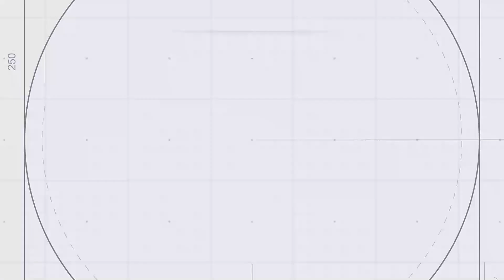Müdafiə Nazirliyi müharibənin GÖRÜNTÜLƏRİNİ paylaşdı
Xəbərləri ilk oxumaq üçün AbunəOl YeniMedia #